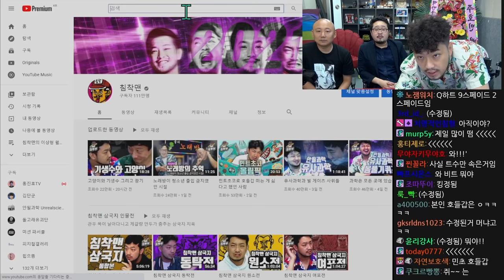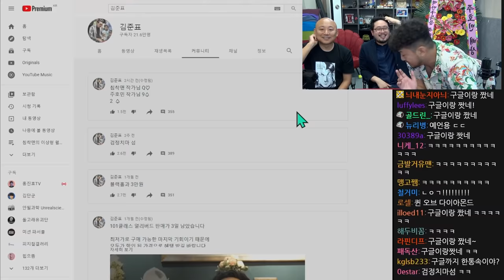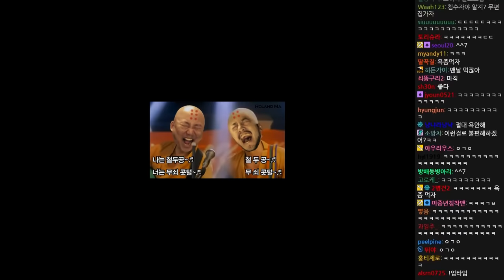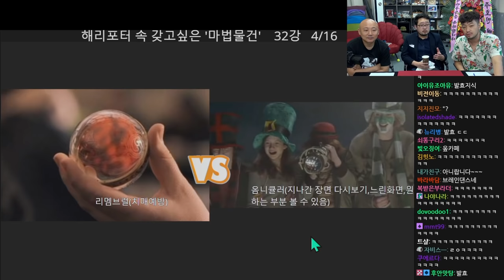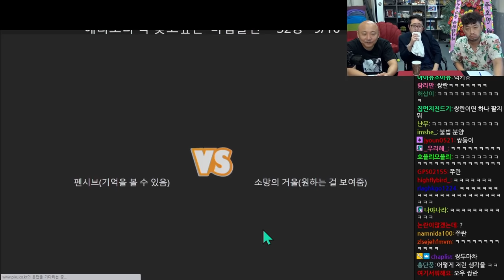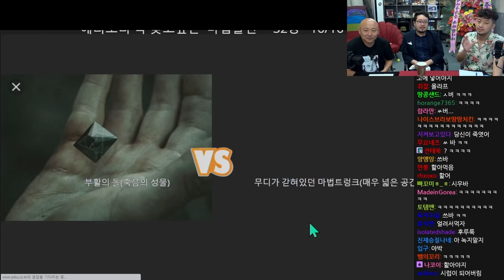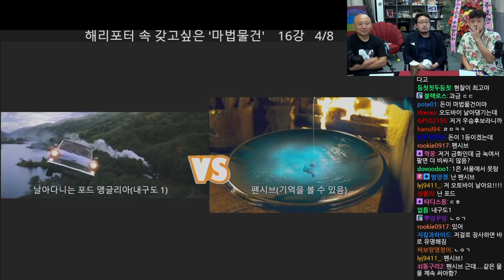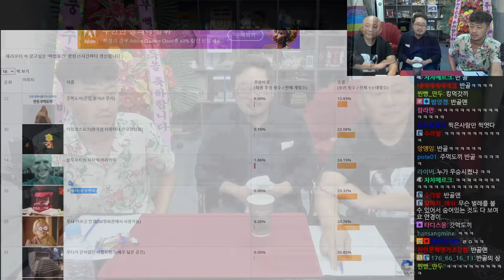흑마술사 김준표 초대석 - 풀버전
▶편집: 장효범 (6호 침투부수호자)